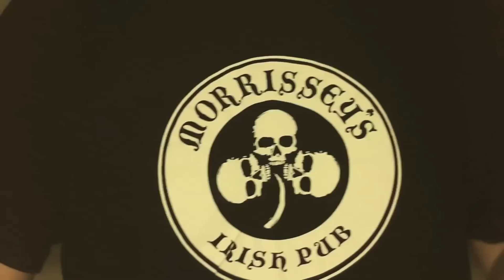Morrissey's Bar Hype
A Hype video we shot and edited for Morrissey's Irish Bar. The music is licensed through Youtube creative commons.